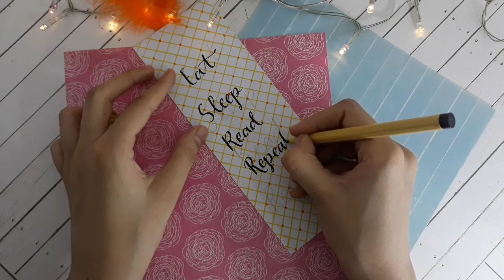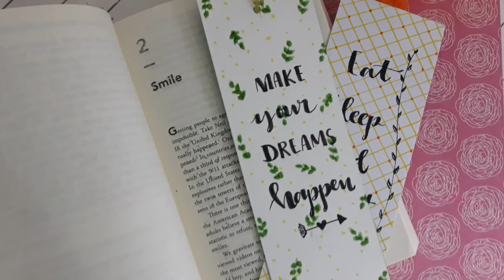Easy DIY Bookmark Ideas/Easy Paper craft/CreativeFari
In this video I am going to show you how to make simple and easy bookmarks using paper. You can easily make these bookmarks in few minutes. Perfect gift for book lovers.

Material Required
-Hard card sheet
-Markers and highlighters in different colors
-Pair of safety scissors and glue
-Ribbons, feathers and pom poms for decoration
That"s it!

HAPPY CRAFTY